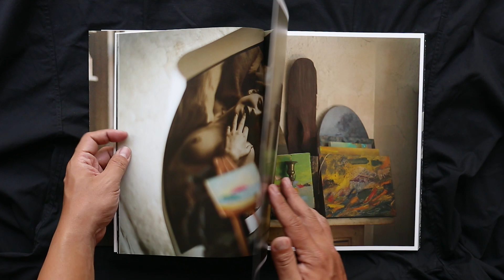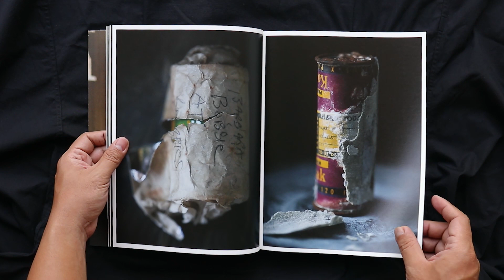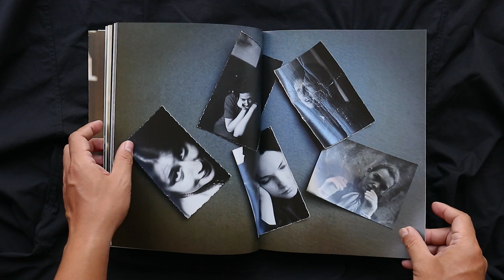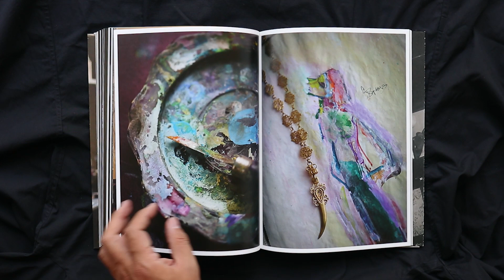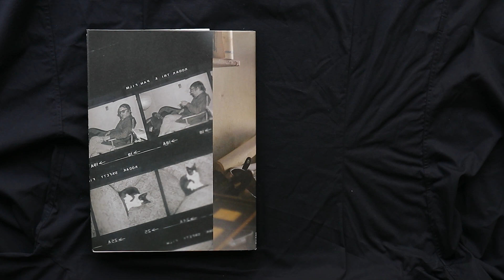Saul Leiter - In Stillness by Yumiko Izu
Fine art photographer Yumiko Izu, who met Leiter in the last years of his life, first began to photograph the interior of his apartments three weeks after his death. She continued to intermittently take photographs for this project through 2019. Izu, whose work is often nuanced with underlying themes of life and death, has artfully captured this lesser-seen side of Leiter with a quiet sensibility. Created from a place of deep respect for the artist, her photographs project a beauty that helps to reveal the soul of the mysterious Leiter. The photobook Saul Leiter: In Stillness is a study of spaces dense with Leiter’s lingering presence in which the many stories of his unhurried life are brought into beautiful relief.
“In infinite ways the charming photographs in this book portray the story of an artful and mysterious life.”—Margit Erb, director of the Saul Leiter Foundation